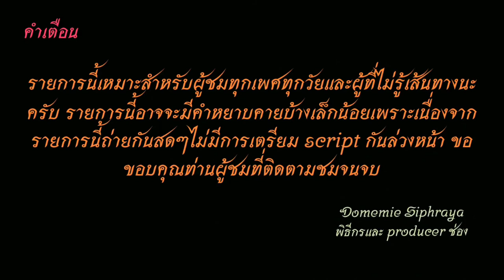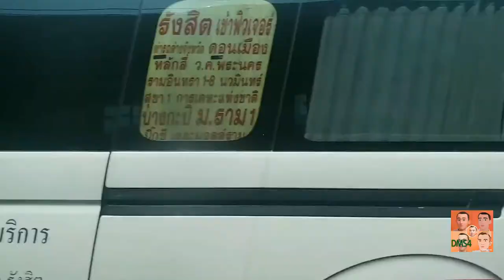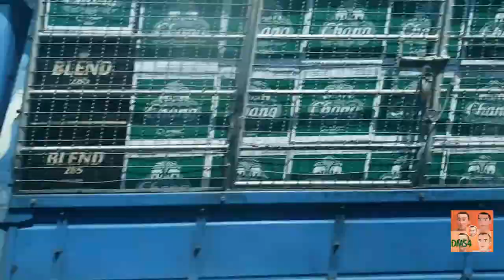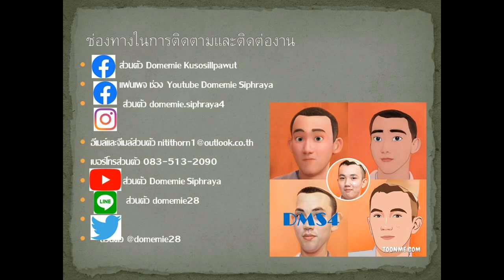Bus land​ EP.158 รถเมล์​สาย​ 538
รถเมล์สาย 538 ม.เทคโนโลยี ราชมงคล คลอง 6-รังสิต(คลอง1-6)-ท่ารถฟิวเจอร์รังสิต-พหลโยธิน-ดอนเมือง-หลักสี่(เข้าทางขนานหรือโทลล์เวย์)-ดินแดง-อนุสาวรีย์ชัยสมรภูมิ-ราชวิถี-โรงพยาบาลสงฆ์ค่าโดยสาร 14-25 บาท ขึ้นโทลล์เวย์ + 2 บาททุกระยะ
Bus Line 538 Rajamangala Technology Khlong 6 U.-Rangsit (Khlong 1-6) - Future Rangsit Bus Terminal - Phaholyothin - Don Mueang - Laksi (enter the parallel way or tollway) - Din Daeng - Victory Monument - Ratchawithi - Monastic Hospital, fare 14-25 baht, tolls + 2 baht every distance.
1.ไอจีส่วนตัว domemie
2.เฟสส่วตัว Domemie Nitithorn Kusosillpawut
3.เฟสเพจ ช่อง Youtube Domemie